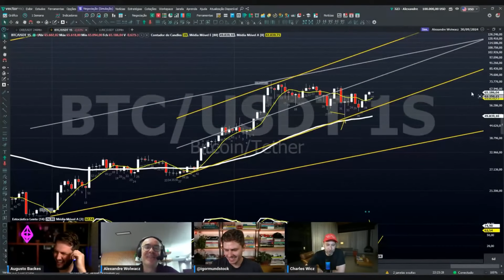MINHA VISÃO SOBRE INVESTIMENTOS | AS MOEDAS PODEM OFERECER LIBERDADE OU TE PRENDEM AO ESTADO?